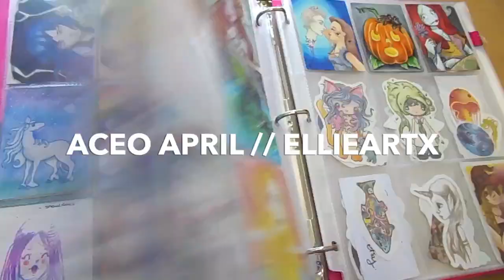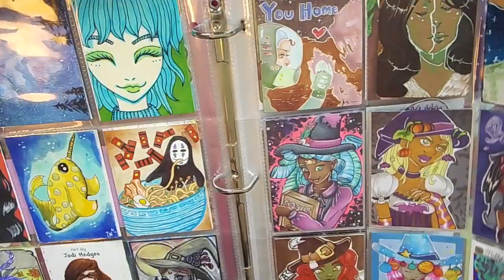aceo april week 1 // ellie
Which ATC was your favorite? Will YOU be joining ACEO APRIL? pls? :D
ART INSTA : @ellieartx
SUPPLIES
- Smooth Bristol paper
- Cold Press watercolor paper
- Various markers: Copic, AliExpress alcohol markers, Stabilo, Blick Sketch, Artist Loft
- Various Windsor & Newton Watercolors
- White + Neon Gellyroll pens
- Various sized Micron pens
- Camera: Nikon Coolpix L340
- Editing: iMovie